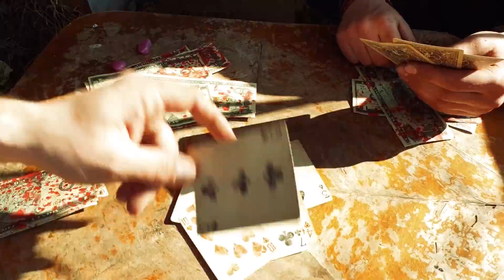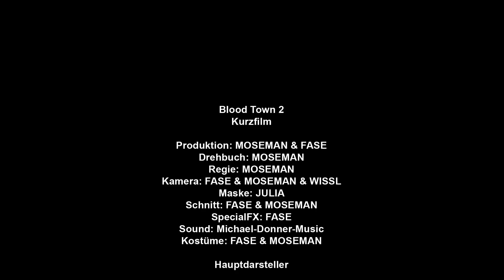BloodTown 2 Kurzfilm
Ein kleinen Einblick in die einzelnen Aufgaben der verschiedenen Fraktionen.
Ein Airsoft LARP Event in CZ Tepla.

Ein Dankeschön an:

Filmschnitt und Produktion durch MOSEMAN und FASE612

Outtake Musik